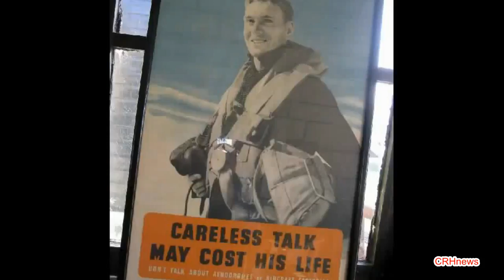CRHnews - Hurri-bomber photo tribute Hangar 11 North Weald aerodrome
If there is a "Famous Four" of the most important allied fighter aircraft of World War II, then the cream of allied fighter technology must undoubtedly include the Supermarine Spitfire, the North-American P-51 Mustang, the Curtiss P-40 Kittyhawk. . .

. . .  and surely, the unsung hero of the Battle of Britain, the legendary Hawker Hurricane.

This aircraft, born of the famous Hawker design stable, was the creation of the great Sydney Camm and was his response to the RAF's urgent requirement for a low wing monoplane fighter to balance the threat from Nazi Germany and its re-armament during the mid-1930's.

Currently, there are only twelve Hurricanes in airworthy condition throughout the world; this is in spite of a total production of some 14,231 aircraft in the period from 1937 to 1944.

Surviving Hurricanes in flyable condition are therefore amongst the rarest of all warbirds.

Our example, originally built in 1942 has been restored to stock Mk IIB fighter-bomber status, the only flying example of the famous 'Hurri-bombers'.

The history of our aircraft is one which begins at the Canadian Car & Foundry Company factory in 1942 as construction number: CCF/R20023. CCF produced some 1,451 Hurricanes under license in the early years of World War II.

On completion, this Hurricane joined the Royal Canadian Air Force and served as a home based fighter for the duration of the war.

At the end of her military service, she was refurbished to 'as new' condition and then sold off to the private sector, as were most surviving RCAF Hurricanes at that time.

Many became much needed 'hardware stores' donating their parts to keep the tractors and machinery running on the many enormous farms of the Canadian prairie.

Our aircraft was lucky and remained substantially whole, re-discovered by Tony Ditheridge in Canada in the 1990's with most major components intact.

Returning to the UK, restoration work began in earnest in 2005 at Hawker Restorations facility in Suffolk.

The comprehensive restoration was completed in January 2009 and saw this rare Hurricane rolled out in her fighter-bomber configuration resplendent in the markings of BE505, a Manston based Mk IIB operated by 174 (Mauritius) Squadron in spring, 1942.

Her first post-restoration flight took place from North Weald on January 27, 2009.

Since then, BE505 has joined the Hangar 11 Collection and has become a firm favourite at air displays, representing as she does such a rare version of this famous and much-loved classic British fighter.

Hangar 11 Collection, Northway House, 1379 High Road, London, N20 9LP